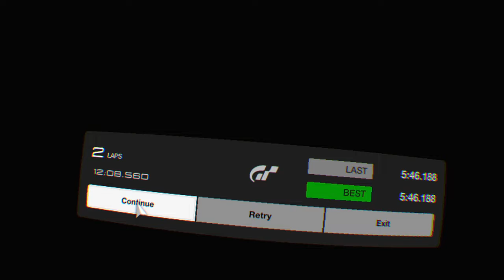GT™Sport VR Mazda 787B Nordschleife 5:47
Mazda 787B @Nurburgring Nordschleife time attack in VR.

On the ps4 playseat with Logitech g29 + manual shifter